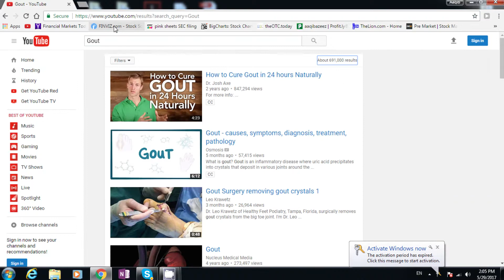Exams and Studying in Medical School | PLAB series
It is exam session and I decided to make a video on how are exams in medical school. i give you certain tips and advice on exams and how you can use them to do better in your exam.

Hi there I am a 6th year medical student from Russia. I am planning to do the PLAB exam and I created this channel to document my journey and share it with the world